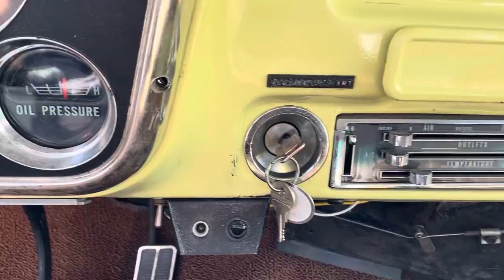72 CST Blazer Cold start-choke kickdown works